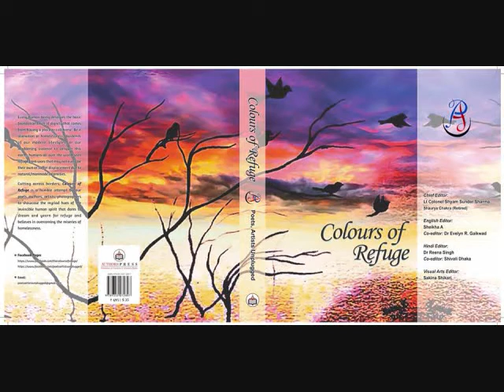Colours of Refuge Open Mic Dr Reena Singh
Colours of Refuge  Launch
Open Mic: Dr Reena Singh
Poets Artists Unplugged
Civil Services Officers Institute, New Delhi
28 January 2016